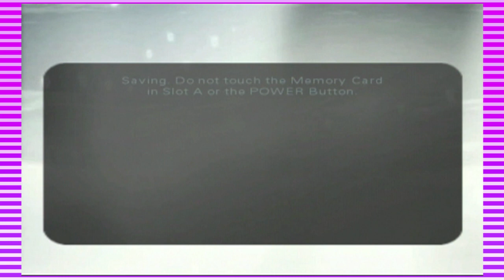AS PIORES REGRAS DOS JOGOS! - 007 Everything or Nothing #17